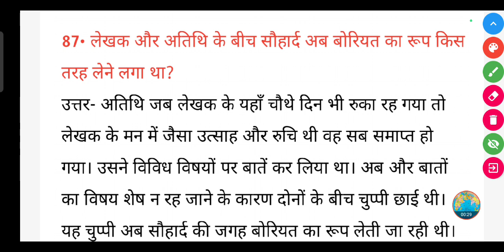लेखक और अतिथि के बीच सौहार्द अब बोरियत का रूप किस तरह लेने लगा था?